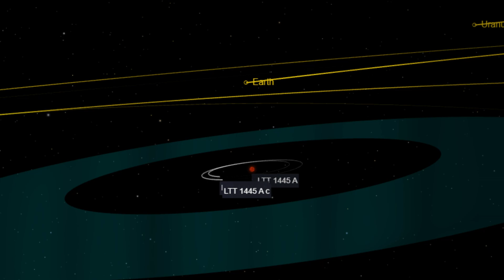YAŞAM OLAN YENİ BİR GEZEGEN Mİ KEŞFEDİLDİ?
Güneş sisteminin ötesinde yaşam olan yeni bir gezegen mi keşfedildi. Bu gezegenin keşfi ne önem teşkil ediyor? Bu videomuzda bunların cevabını aradık.
Güneş Sisteminin Ötesinde Bir Keşif:

Keşfedilen gezegenler arasında yerini almayı başaran LT1445Ac, Dünya'dan 22 ışık yılı uzaklığında bulunan, kütle ve çap açısından da Dünya'ya benzerlik gösteren bir  gezegen.
Samanyolu galaksimizde bile henüz keşiflerimiz daha bebek diyebileceğimiz bir aşamadayken, böylesine keşifler bizler için oldukça büyük önemler arz ediyor.
LT1445Ac'nin bizim için en büyük özelliği, şu ana kadar yapılan tüm gezegen keşifleri arasında Dünya'ya en yakın gezegen olması. Bu, onun üzerinde daha rahat gözlem yapabilmemizi sağlıyor elbette.
Bizler, evreni keşfetmeye çalışırken her ne kadar Dünya gibi yaşanabilir bir gezegen olup olmadığını arıyor olsakta, yaşam oluşturmaya uygun olmayan gezegenlerin de keşfedilmesi büyük önem arz ediyor.
LT1445Ac, bu yönden bize rahatlıkla cevap verebilen bir keşif oldu.
Yüzey sıcaklığının 260 derecelere kadar çıkmasından kaynaklı olarak, ne yazık ki bizler onu çok yakından keşfetme şansına sahip olamayacağız.
Diğer yandan LT1445Ac gibi bir gezegenin sahip olduğu yıldız sistemi oldukça avantajlı durumda.
Nitekim M tipi bir cüce gezegenin etrafında dönen bu gezegen için en büyük avantaj, yıldızının sahip olduğu kütle bakımından daha uzun bir ömre sahip olması.
Öyleyse lafı fazla uzatmadan detaylarıyla her şeyi videoda anlattığımız kısma geçelim. :)